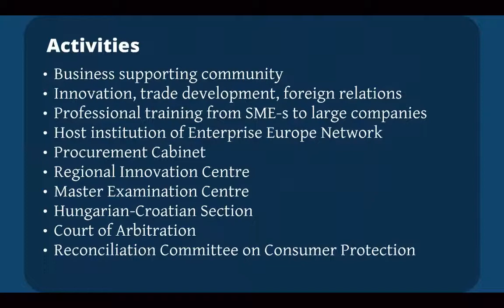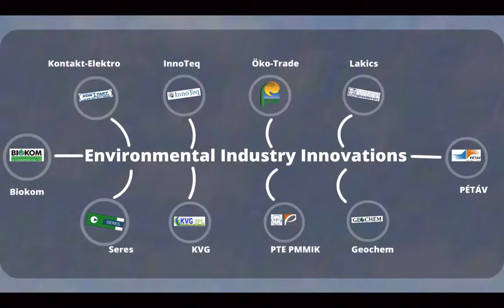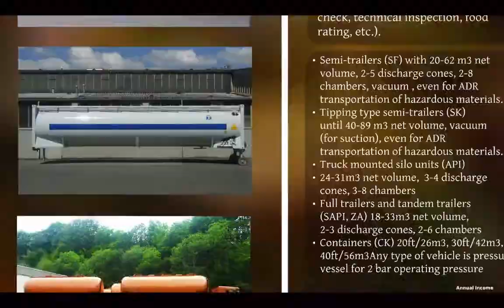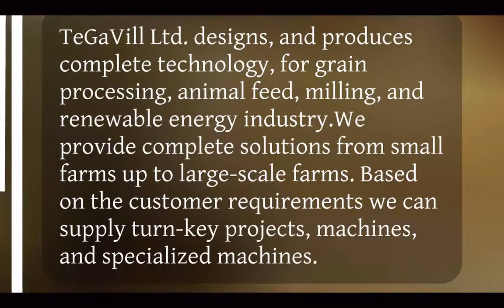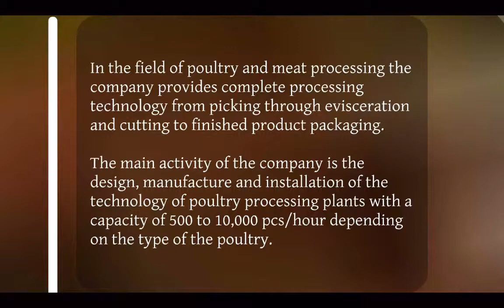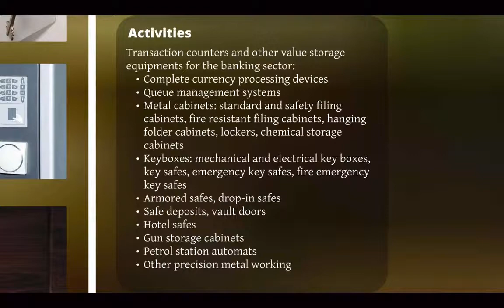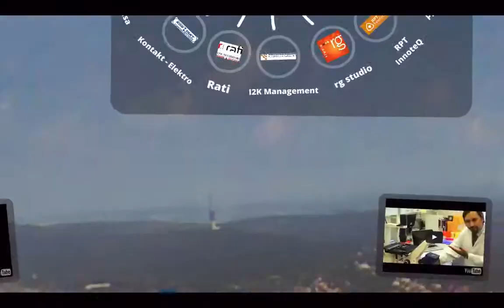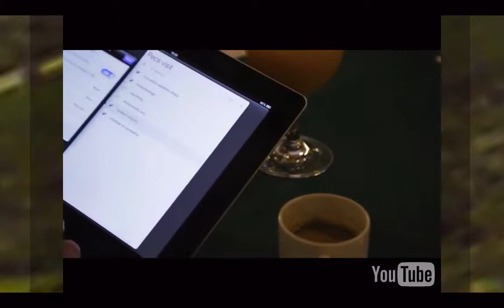Gépipar, gépgyártás - Mechanical Engineering Industries